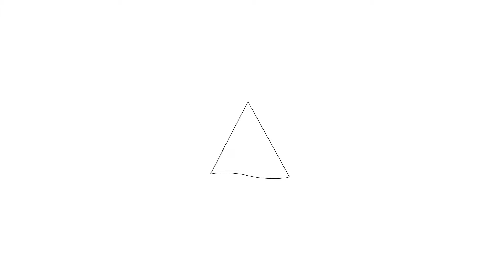Te koop: Jan Hanlostraat 23, Almere - Hoekstra en van Eck Makelaars - Méér Makelaar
Aan- en verkoopbemiddeling:

*Bedrijfsonroerendgoed
*Onafhankelijk hypotheekadvies
*Verzekeringen